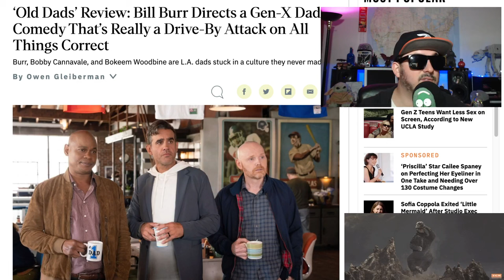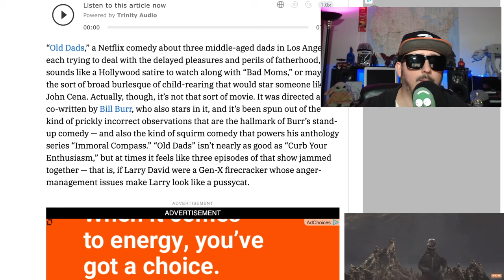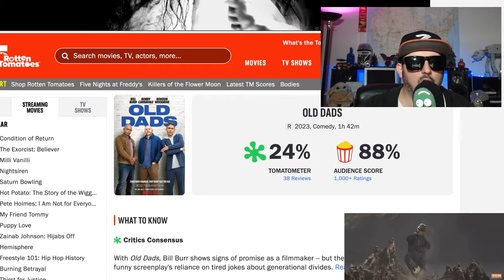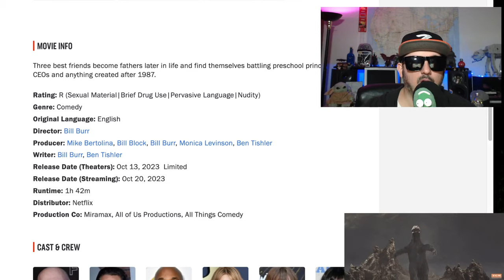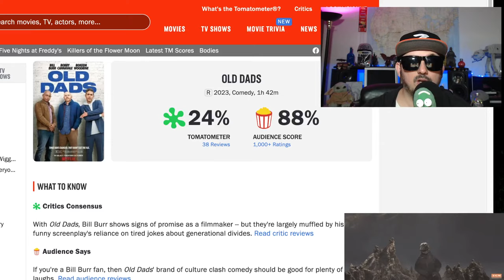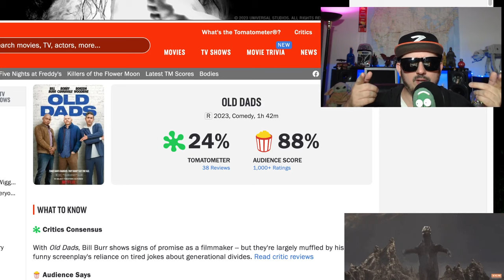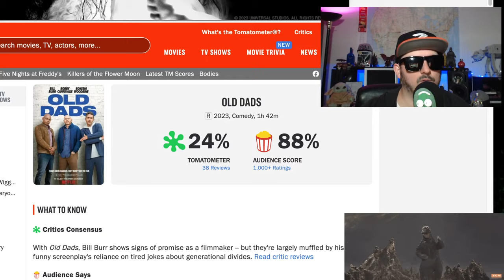Old Dads Review Bill Burr Angry then Less Angry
Three best friends become fathers later in life and find themselves battling preschool principals, millennial CEOs, and anything created after 1987.

Director
Bill Burr
Writers
Bill Burr
Ben Tishler
Stars
Bill Burr
Bobby Cannavale
Bokeem Woodbine